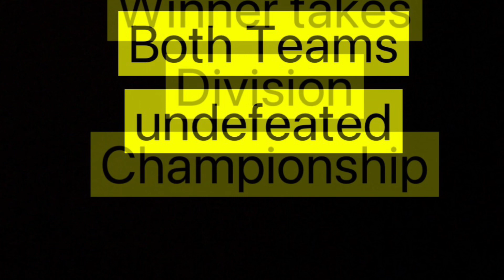University of Lee County Falcons @ Houston Hilltoppers 12u Battle!! For the division!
Both Teams were undefeated

University of Lee County Falcons

Vs

Houston Hilltoppers

12u